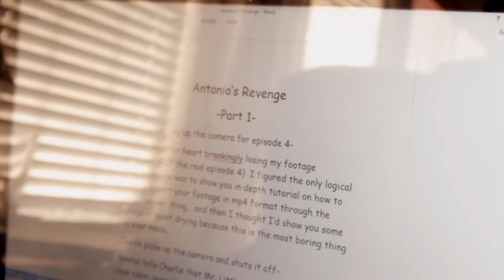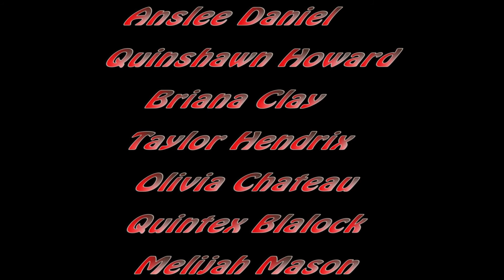The Pulse Behind The Scenes: Antonio's Revenge part 2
After 3 days of shooting, 4 days of editing, and a month of putting it off. I give you the epic conclusion of The Pulse Behind The Scenes.